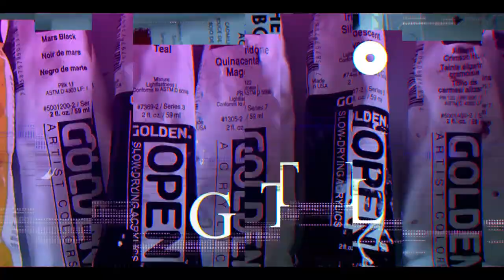Epic Dragon Painting Tutorial for Beginners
Learn to paint an EPIC Dragon painting using super simple techniques.
Also important note this is by no means the only way to paint or even the best way it's just what I've learned from my personal experience... there is really no right or wrong way just do what works for you! Happy Painting!!

All you need is something to paint on, it can be anything you want

some acrylic paint (any brand will do) in the colors:
Titanium White
Cadmium Yellow
Quinacridone Magenta
Phthalo Blue
Carbon Black
Or any similar colors you have